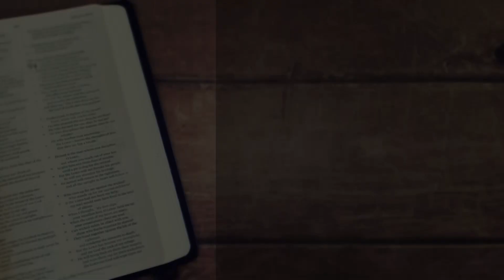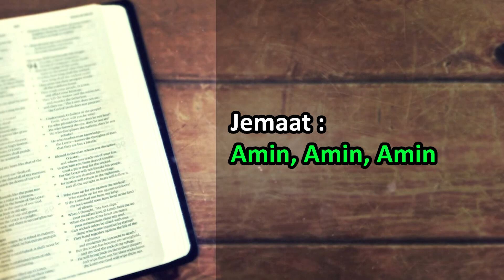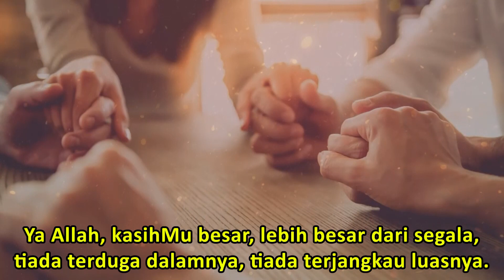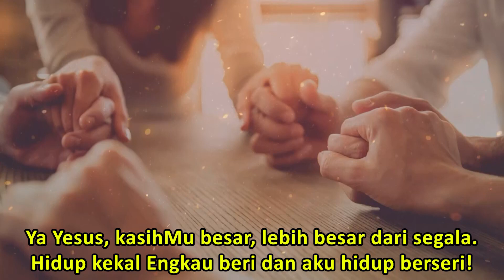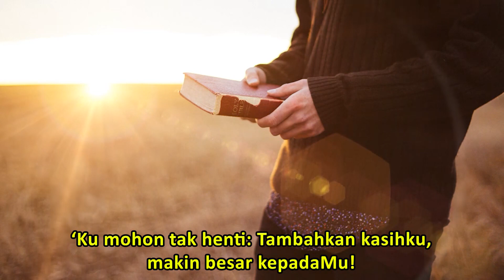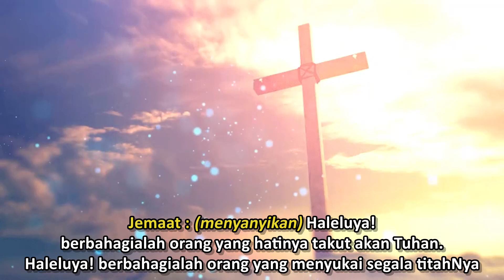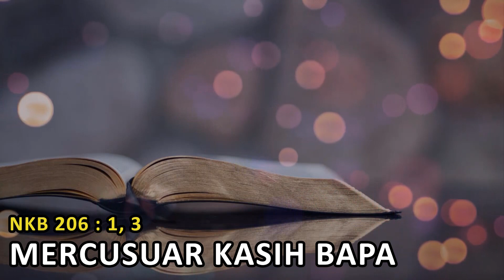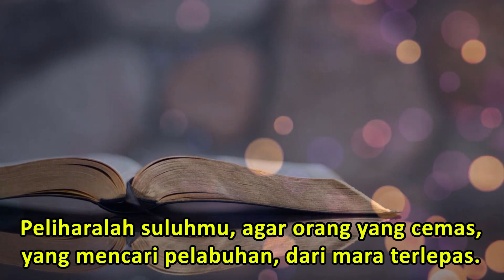Ibadah Minggu, 14 Mei 2023 - GKI Genuk Indah, Semarang